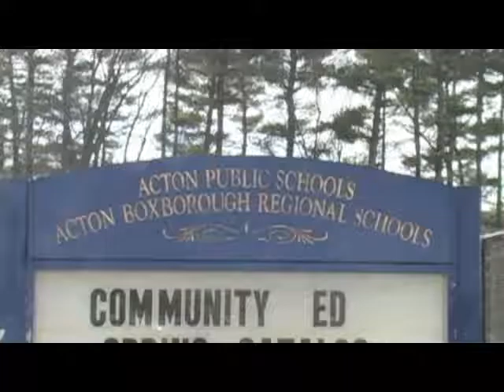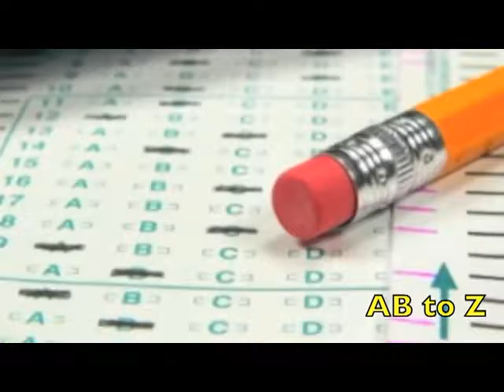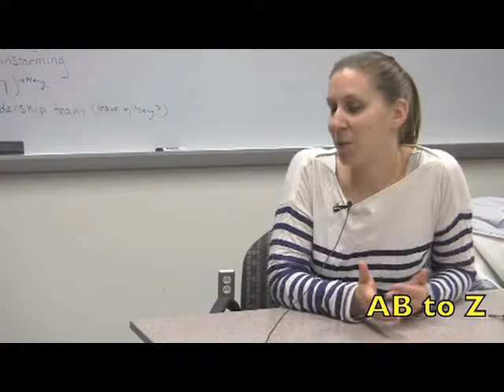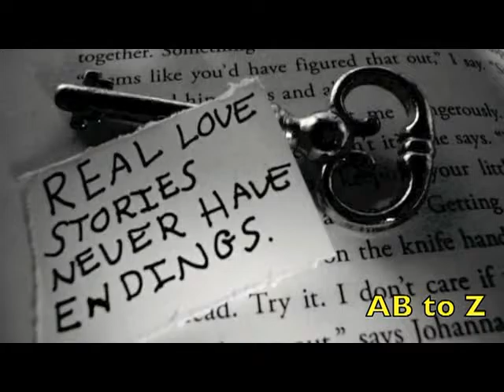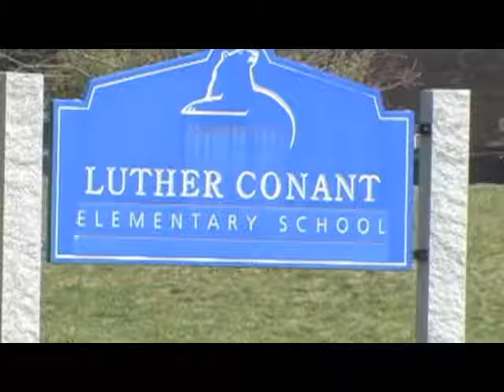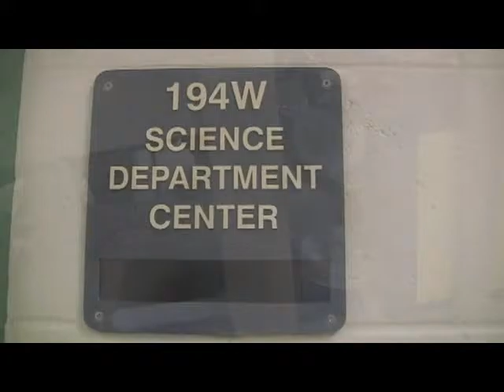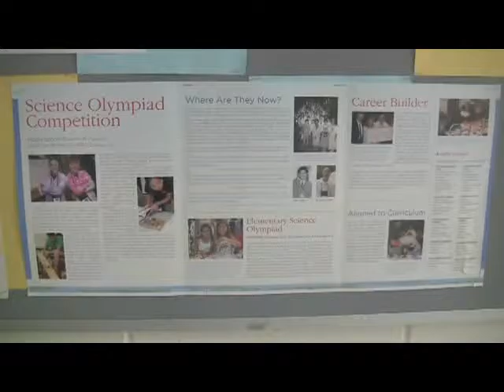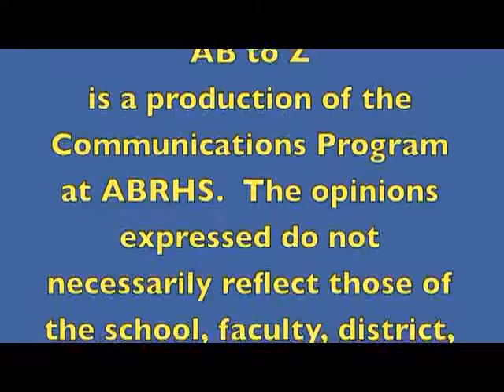AB to Z 4/15/14